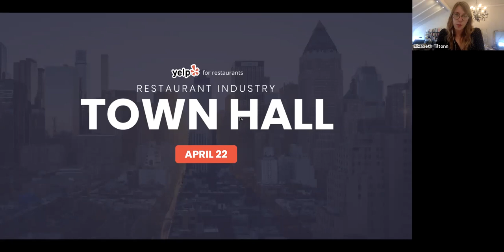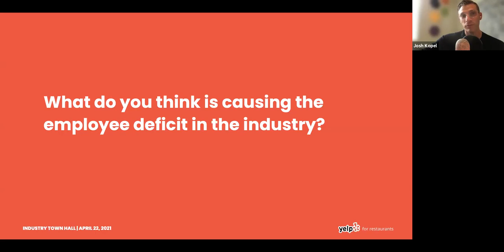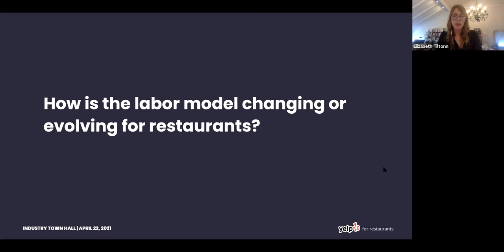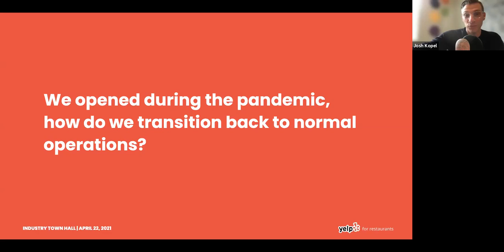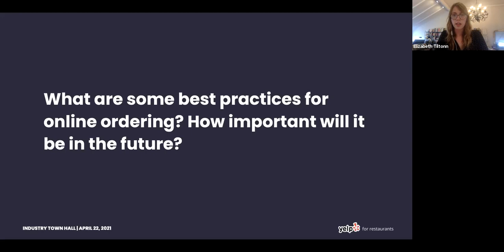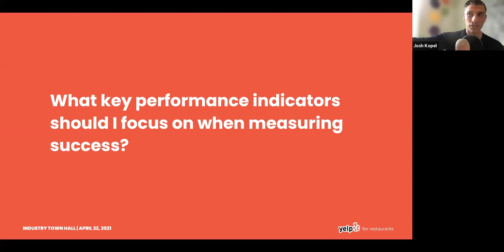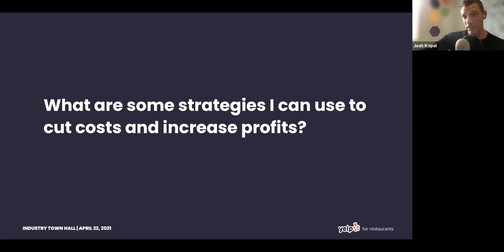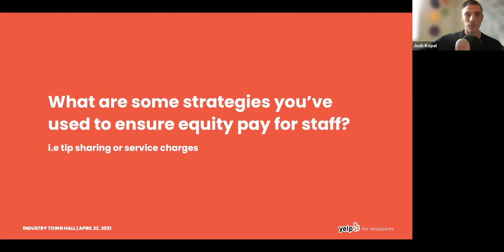Yelp for Restaurants presents: Virtual Q&A with Elizabeth Tilton of Oyster Sunday (2021)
Elizabeth Tilton chats with Full Comp podcast host Josh Kopel and answers questions submitted by restaurateurs nationwide in this April 22, 2021, virtual town hall.

"Oyster Sunday is reimagining the hospitality industry’s business infrastructure.

Based in New Orleans + New York City, Oyster Sunday is a corporate office for independent restaurants + small food and beverage brands. It is our mission to build a sustainable and supportive infrastructure for the food and beverage industry.

We support businesses around the U.S. with branding, marketing, operations, HR, finance, business development, and data management. We believe that businesses of all sizes should have access to the professional services that promote healthy growth, so we're building an economy of scale that gives us all a seat at the table."

Learn More -